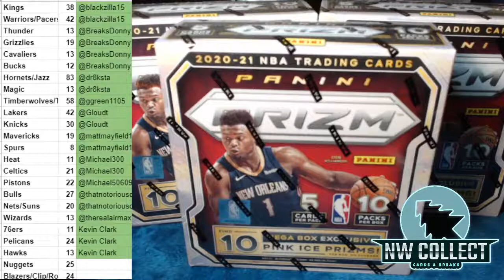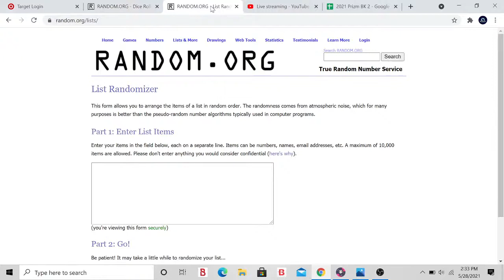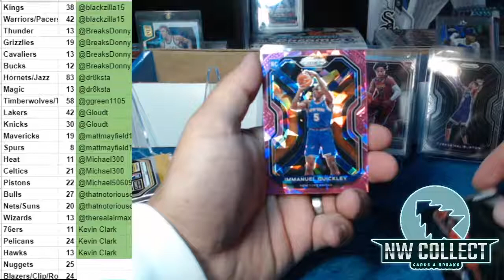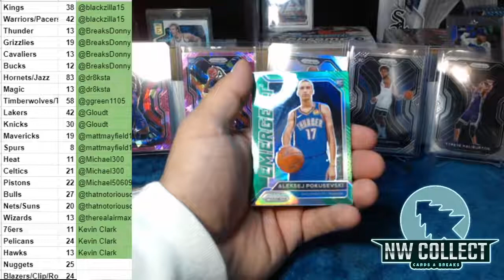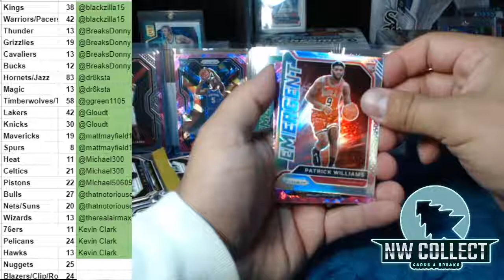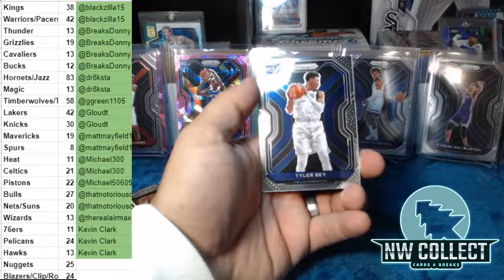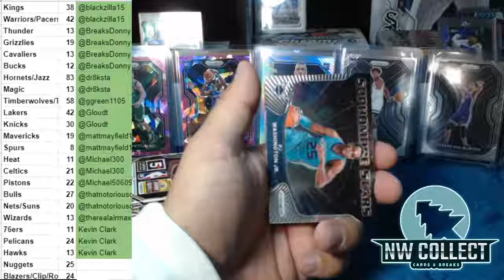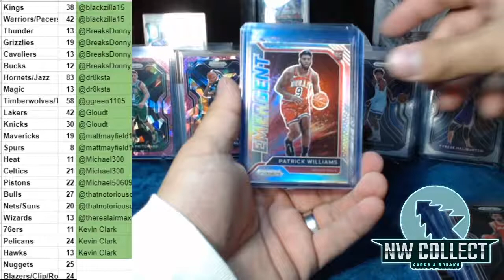2021 Prizm Basketball Mega Box Break #2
Best of luck! Lets eat!